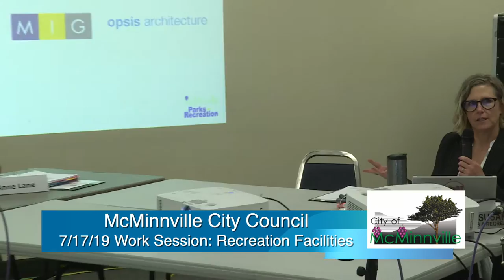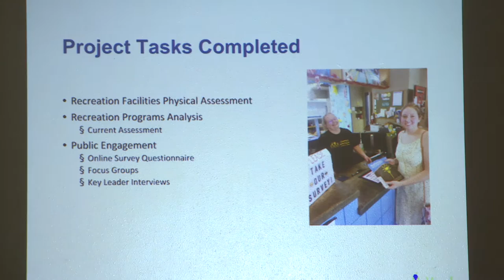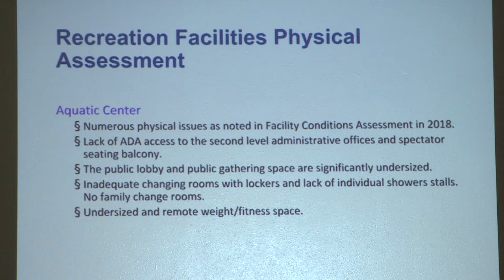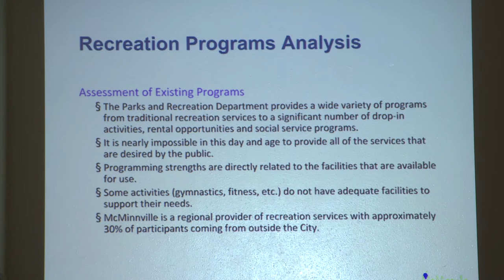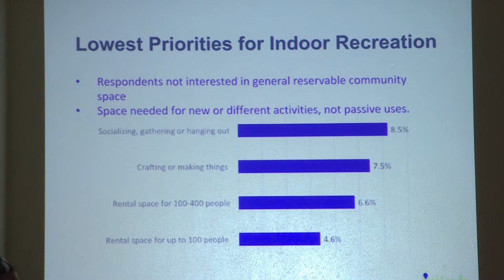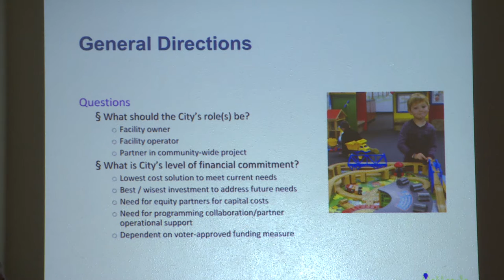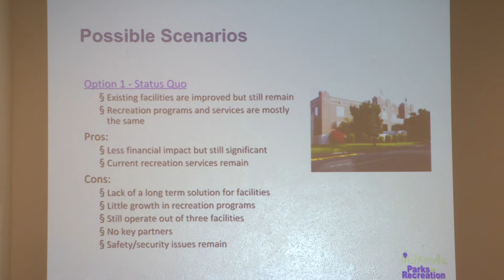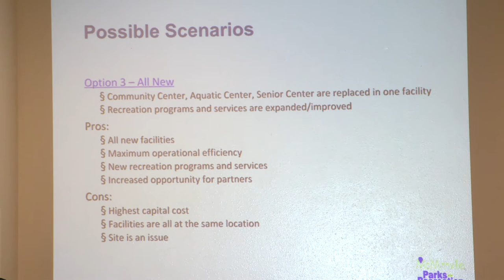McMinnville City Council Work Session 7-17-2019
Parks and Recreation Work Session